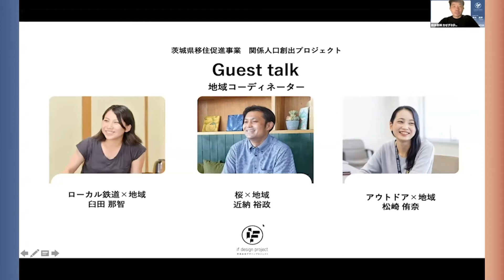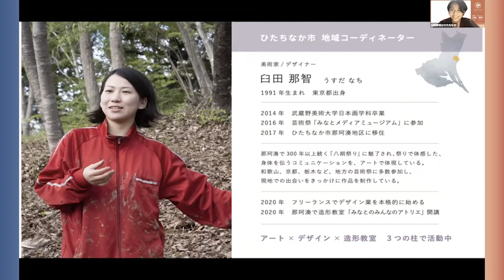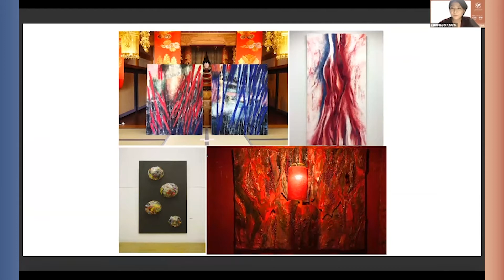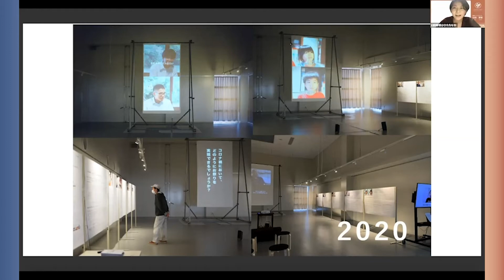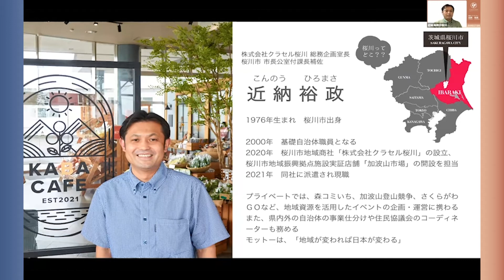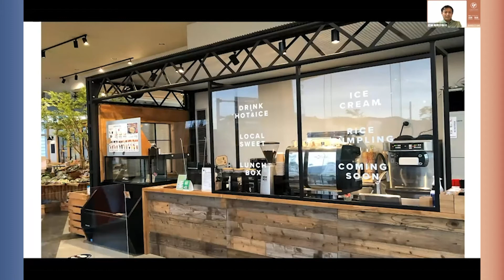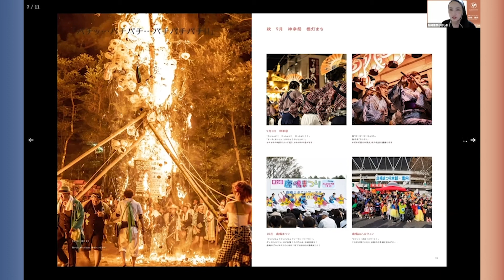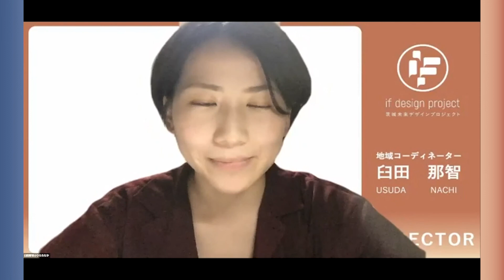if design project 2021 / 地域コーディネーター編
チームメンバーの良き理解者として4ヶ月のプロジェクトを伴走する地域コーディネーターがゲスト。既にそれぞれの地域で活動している地域コーディネーターたちに、普段の活動、各地域の魅力、if design projectに期待することなど語っていただきました！

【この動画のあらすじ】

▼地域コーディネーター紹介
0:47 臼田那智さん
2:38 近納裕政さん
5:13 松崎侑奈さん

▼地域コーディネーターへの質問
①普段地域でなにをしてますか？
②住んで見て思う地域の魅力
③地域の課題感
④if design projectに期待すること
8:59 ひたちなか市　臼田さん
15:50 桜川市　近納さん
23:30 鹿嶋市　松崎さん